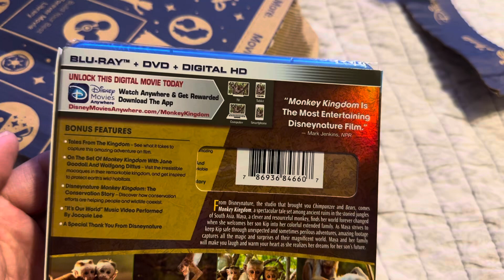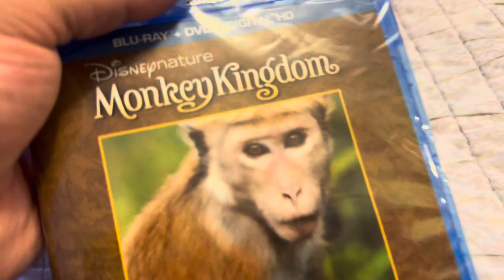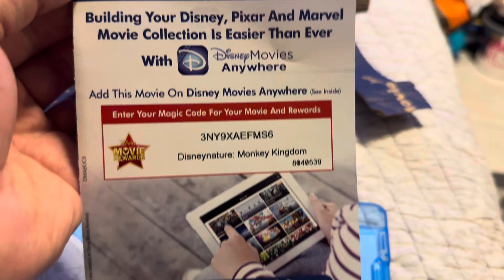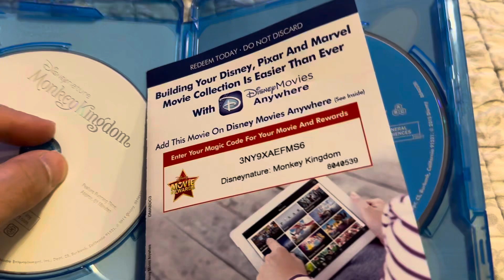Monkey Kingdom - Blu Ray 10/24/24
Monkey Kingdom Blu Ray - Disney